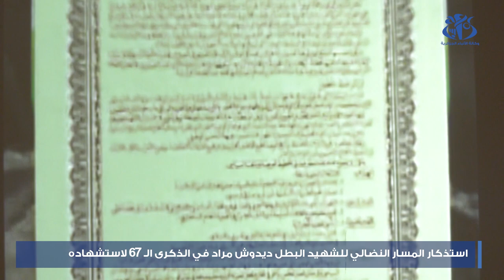استذكار المسار النضالي للشهيد البطل ديدوش مراد في الذكرى الـ 67 لاستشهاده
الجزائر(وأج)- احتضن المتحف الوطني للمجاهد، ندوة تاريخية إحياء للذكرى الـ 67 لاستشهاد الشهيد الرمز ديدوش مراد ، حيث عاد المشاركون في الندوة من مجاهدين ومؤرخين إلى مسيرة المجاهد البطل منذ التحاقه بالنضال الوطني إلى غاية استشهاده في 18 جانفي 1955.